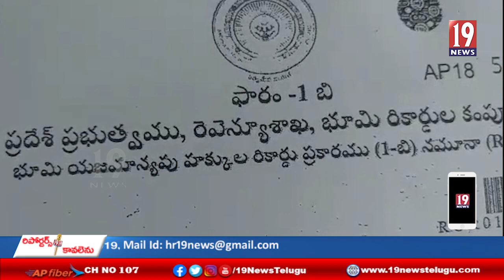భూమిపై నాకు అన్ని ఆధారాలు ఉన్నాయి. తమకు న్యాయం చేయకపోతే రెవెన్యూ అధికారులపై హైకోర్టుకు వెళ్తా-.కడప